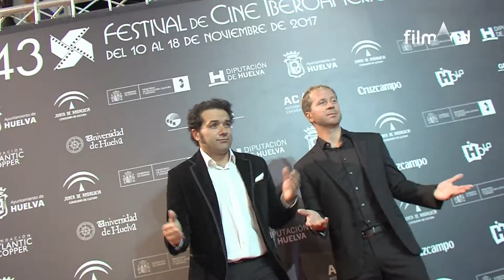FILMAND entrevista a Alberto López y Alfonso Sánchez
Los sevillanos Alberto López y Alfonso Sánchez (conocidos como "Los compadres') hacen un repaso de su carrera con motivo del Premio Luz que les otorga el Festival de Cine Iberoamericano de Huelva en su 43ª edición.